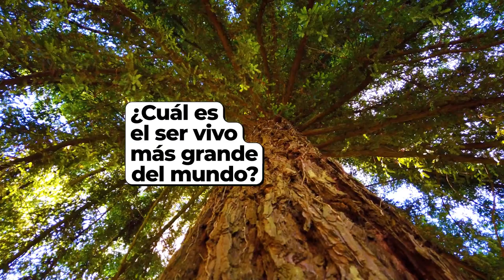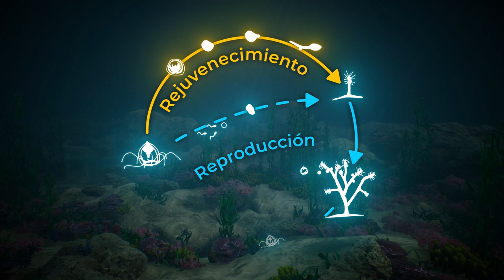¿Cuál es el ser vivo MÁS GRANDE del mundo? 3 COSAS que no sabías de BIOLOGÍA | ¡OJO AL DATO!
Biología. ¡Ojo al dato! | CIEN&CIA 7x02

Las secciones "El electrón perdido" y "Loco de remate" se encuadran en el Plan de Transferencia de Conocimiento Universidad-Empresa 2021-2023 (Plan TCUE), aprobado mediante Acuerdo 134/2021, de 9 de diciembre de la Junta de Castilla y León (BOCYL 238 de 13 de diciembre de 2021), cofinanciado por el Fondo Europeo de Desarrollo Regional (FEDER) y la Junta de Castilla y León.

DIRECCIÓN DE ARTE, DISEÑO Y ANIMACIÓN

Eduardo Cámara Núñez

RESPONSABLE UCC+I
Isabel Soto

OJO AL DATO
GUION: Samuel Pérez Gutiérrez
LOCUCIÓN: Ángela Varela Neila.

ENERGÍA
GUION Y PRESENTACIÓN: Samuel Pérez Gutiérrez.
EQUIPO CIENTÍFICO DE LA UNIVERSIDAD DE BURGOS:
Ramón Enrique Viloria Raymundo
Cristina Alonso Tristán

LOCO DE REMATES
GUION Y PRESENTACIÓN: Enrique Hernando.

AGRADECIMIENTOS A:
La 8 Burgos - Castilla y León Televisión
Ayuntamiento de Burgos
Grupo Ureta Automóviles
A todas las personas entrevistadas en "Sabor con saber"
A todos los investigadores entrevistados en "Energía"
Asociación Castellana y Leonesa de Educación Matemática "Miguel de Guzmán"

Mercado Sur de Burgos
Supermercado Alcampo (Burgos)
Museo del Petróleo y Ayuntamiento de Sargentes de La Lora.
CIEMAT - Centro de Investigaciones Energéticas, Medioambientales y Tecnológicas (Madrid).
CEDER - Centro de Desarrollo de Energías Renovables (Soria).
AEMET - Observatorio meteorológico (Burgos).
Aeropuerto de Burgos.
Museo de la Energía (Ponferrada).

A todos nuestros colaboradores de temporadas pasadas.

Un agradecimiento especial a Israel Pascual, por creer en este programa.